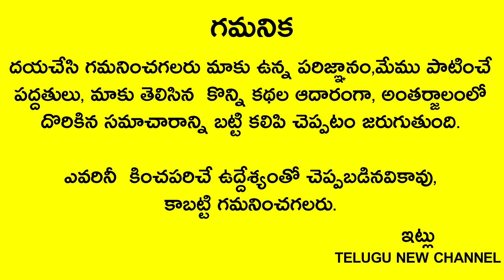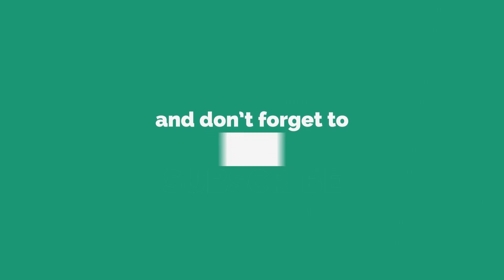1-1-2022 జనవరి1న గుర్తుంచుకుని ఇంట్లో అందరూ ఇది తింటే సంవత్సరమంతా డబ్బుకి లోటు రాదు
Telugu New channel
Telugu New channel
Telugu New
#1-1-2022 జనవరి1న గుర్తుంచుకుని ఇంట్లో అందరూ ఇది తింటే సంవత్సరమంతా డబ్బుకి లోటు రాదు  తిరుగులేని రాజయోగం పడుతుంది